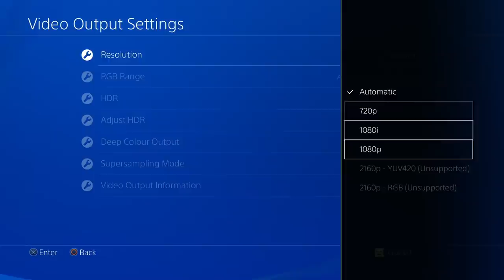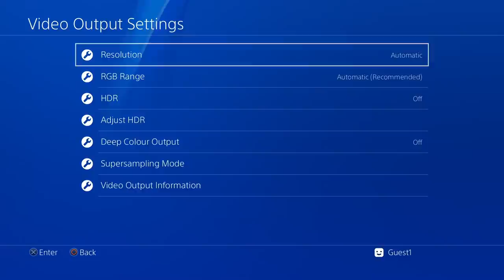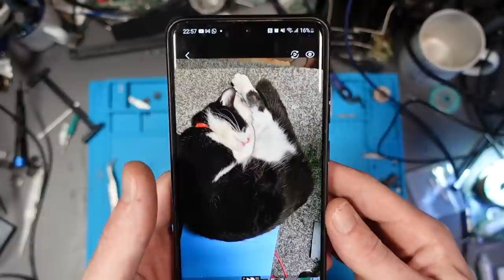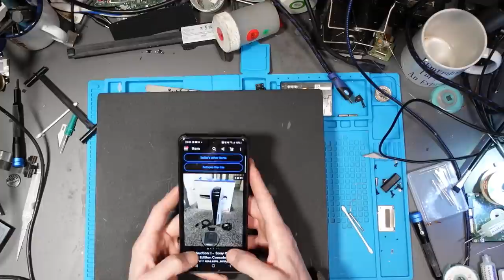I Have Absolutely No Idea What's Apparently Wrong With These Consoles. Can I Fix Them?